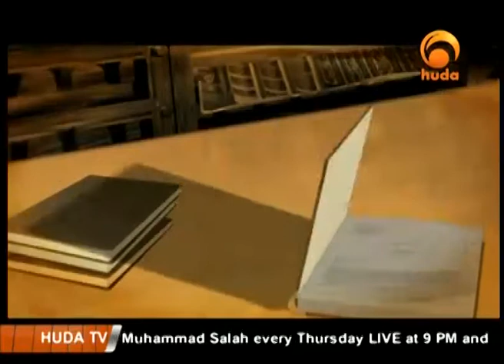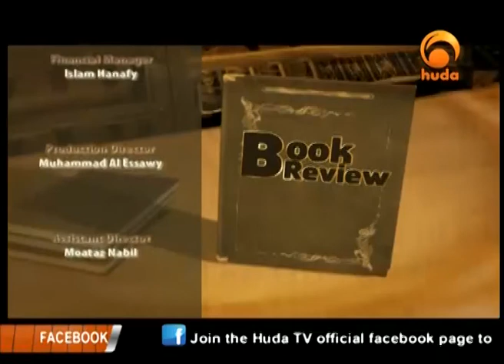Book Review Ouenching the thirst